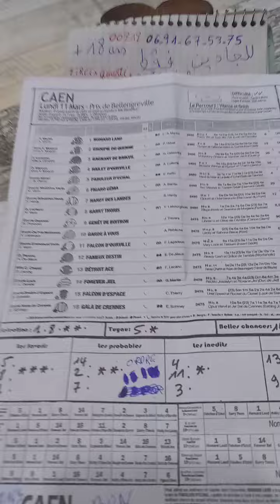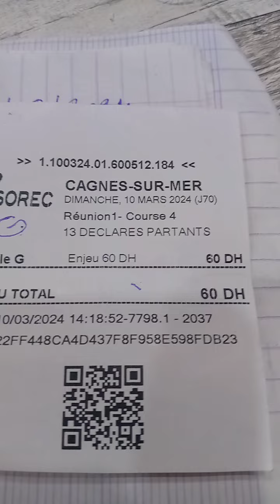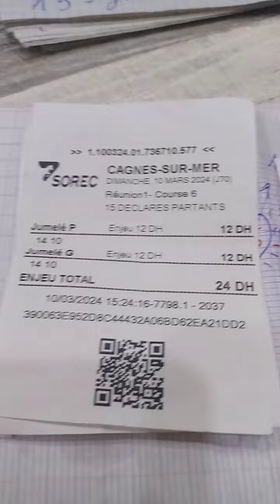11 Mars 03 2024